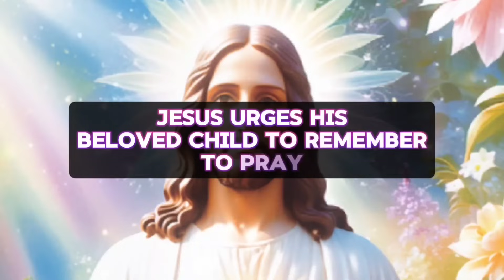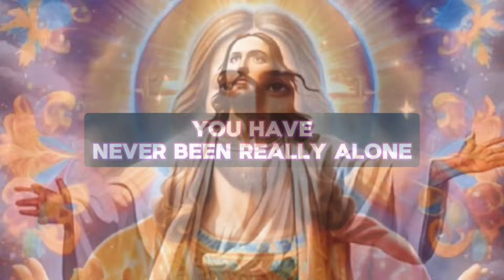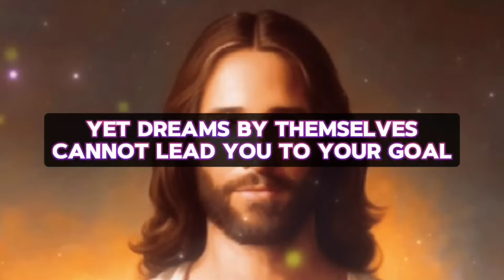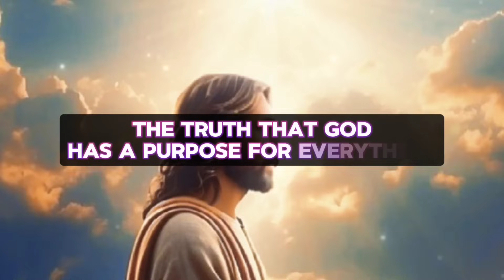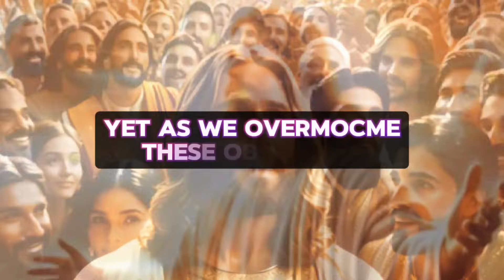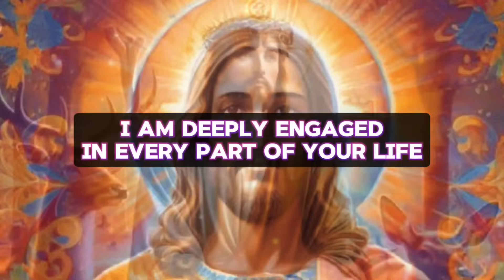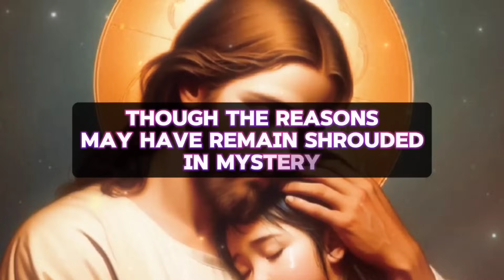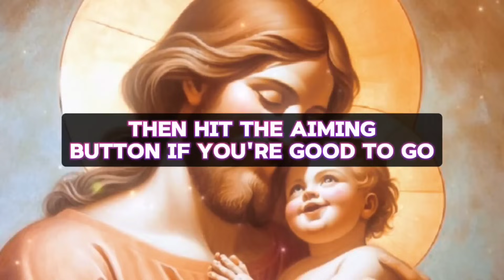🛑 GOD: THE WAIT IS OVER! HERE'S WHY! OPEN NOW!... | GOD MESSAGE TODAY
God
Jesus
Christian
Angel message
Gods message
God message
JESUS message
Christian Motivation
Bible verses
God Quotes
Devotional
Prayer
Worship
Sermons
God messages
Affirmations
Faith
Message on the word of god
Jesus quotes
Jesus message
Urgent message from God
Jesus says
Angel Signs
God msg
God say
God helps
Godly quotes
Bible Quotes
God says
Positive life affirmation
Lord Helps
Angels message
Universe message
Life quotes
Money miracle
Financial abundance
Faith quotes
church
money miracle
PROPHETIC
Prophetic word
1111
Inspirational message